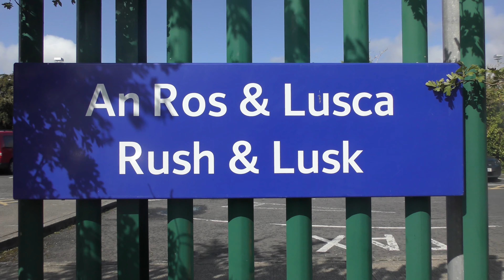Irish Rail 29000 Class DMUs at Drogheda and Rush & Lusk (4/9/19)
In this video, we will see Irish Rail 29000 Class DMUs 29017 and 29013 arriving into Drogheda Station coming off the 09:54 Dublin Pearse - Drogheda Service, then we see 29014 arriving into platform 1 on the 10:50 Dundalk - Dublin Connolly.

Then we go to Rush & Lusk where we see 29014 leaving for Connolly.

This will be my first video in 4K UHD (Ultra-High Definition).